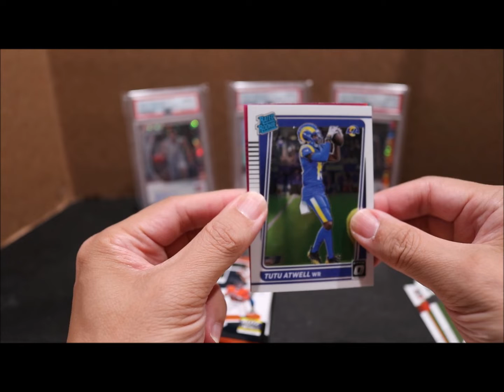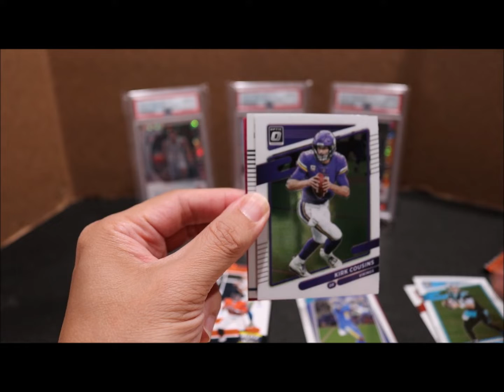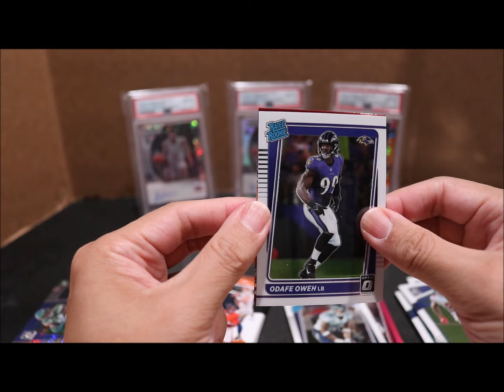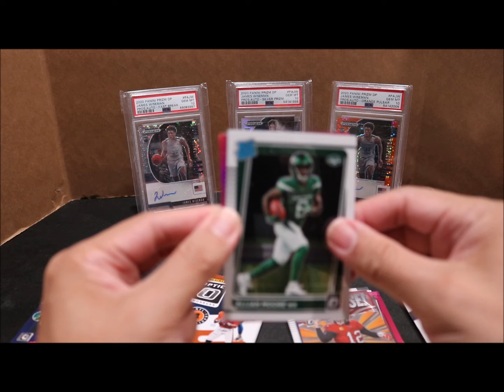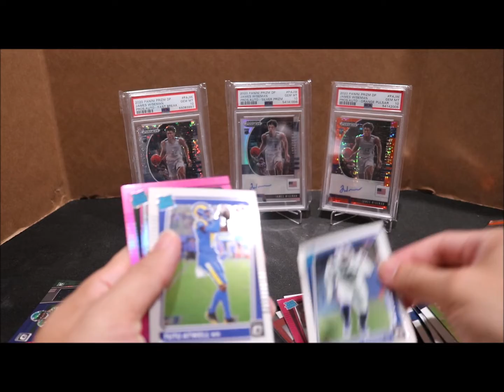2021 Optic Football Blaster Box Review Part 9! | Episode #266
2021 Optic Football Blaster Box Review Part 9!